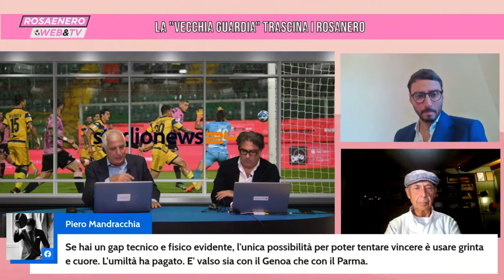Rosaenero web&tv - 4^Puntata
Due vittorie di fila, la crisi è alle spalle?
la “vecchia guardia” trascina i rosanero
Palermo, terza partita senza subire gol